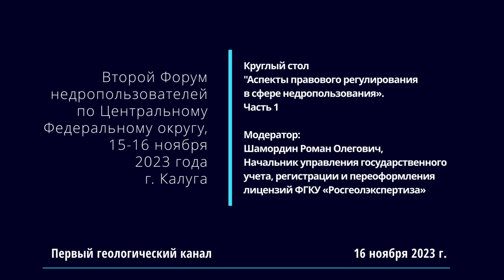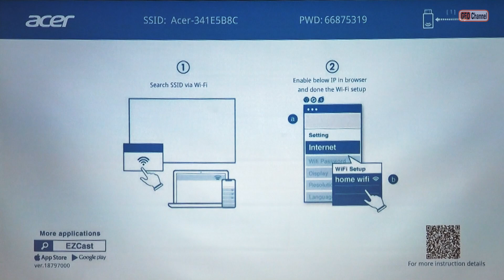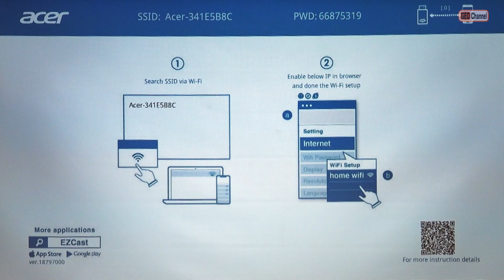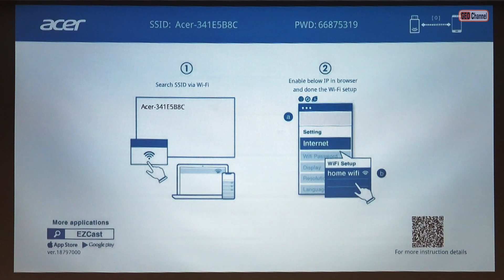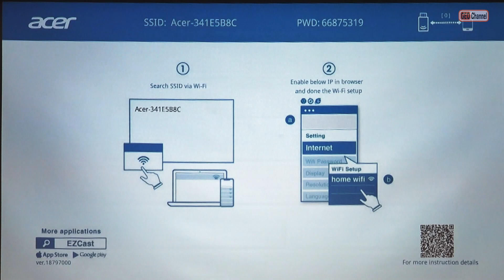Круглый стол "Аспекты правового регулирования в сфере недропользования». Ч.1. Модератор: Шамордин Р.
Круглый стол "Аспекты правового регулирования в сфере недропользования». Часть 1. Модератор: Шамордин Роман Олегович, Начальник управления государственного учета, регистрации и переоформления лицензий ФГКУ «Росгеолэкспертиза»

Эксперты:
Руднева Ольга Андреевна (ФБУ «ТФГИ по ЦФО»)
Катаев Евгений Михайлович (Центрнедра)
Фролов Александр Анатольевич (ФГБУ «Росгеолфонд»)
Алексеева Наталья Владимировна (ФГБУ «Гидроспецгеология»)
Секретарь секции: Александрова Ольга Николаевна (Центрнедра)